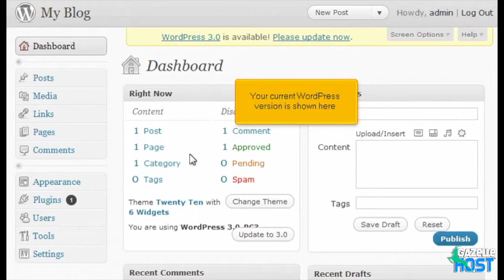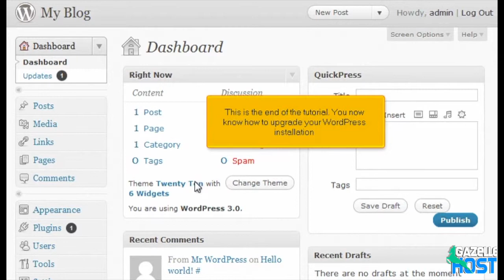Wordpress - Update Installation - Gazellehost Video Tutorials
How to Update Your WordPress Installation
This tutorial will teach you how to update your WordPress installation. You should be logged in to WordPress, and at your Dashboard. At the bottom of the center left section, it will tell you what version of WordPress you are currently using. Next to that will be a button to Update, if one is available. After you click this button, it will take you to a page called WordPress Updates.

There will be a button called Update Automatically. Click this button. The install process can take up to several minutes to complete. Once WordPress has been upgraded, information about the install will show up on the Update page. Now click the Go to Dashboard link.

On your Dashboard, you can now see the current version has changed. This is the end of this tutorial. You now know how to update your WordPress Installation.